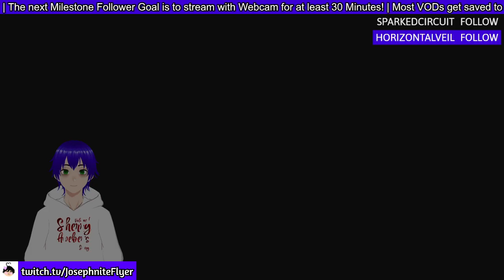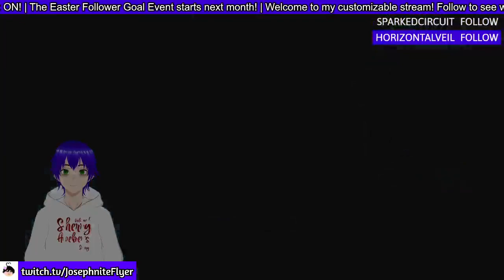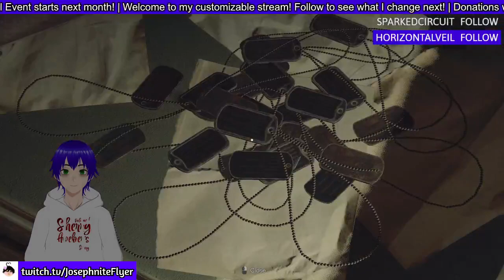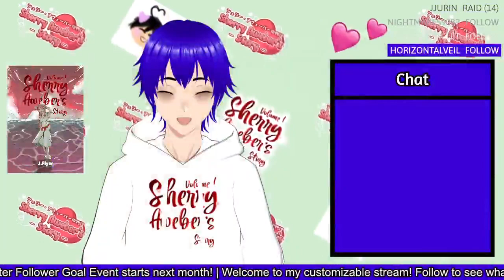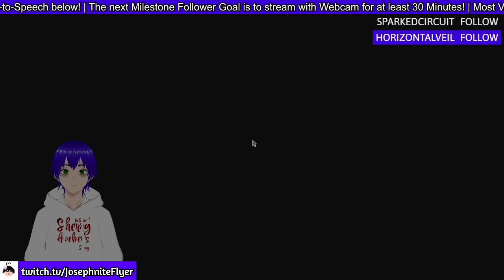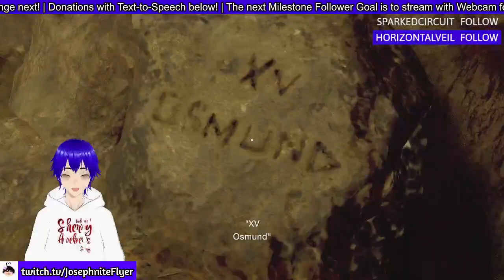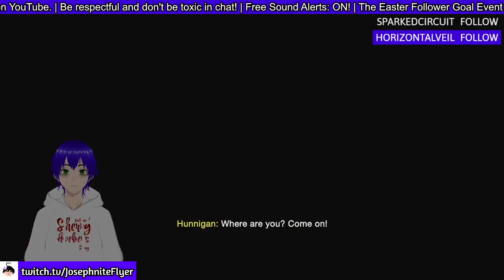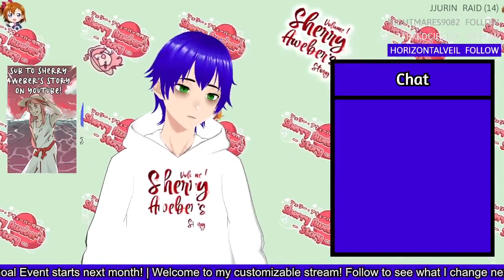THE FINALE! (For real this time!) | Resident Evil 4 (Remake #7)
It's actually the Finale of the main story, I swear by it this time!